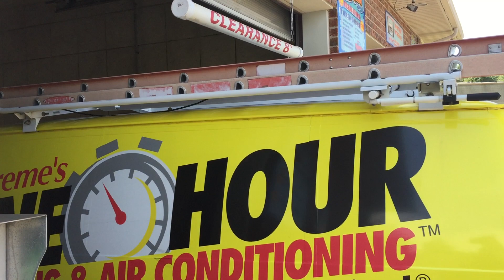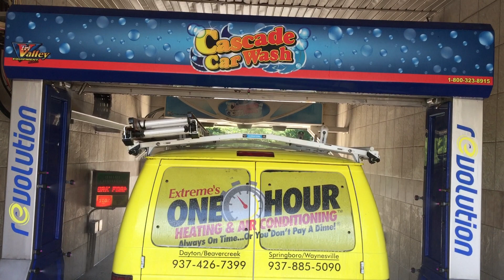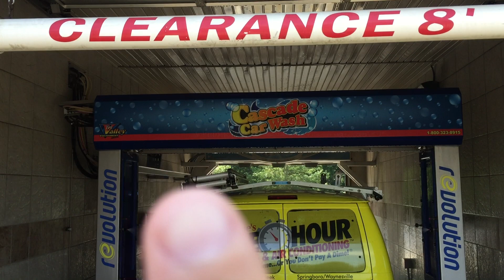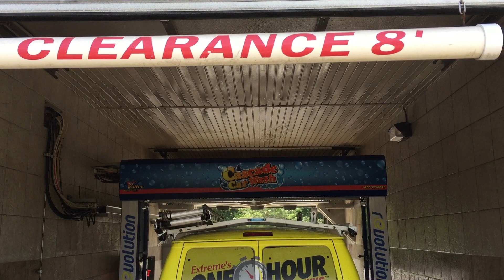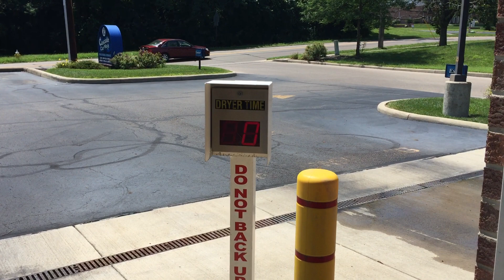Service Vans - 8ft Clearance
We have an 8 Ft Clearance.  We can service Vans with one ladder side.  Do not double stack.  Only available in Kettering and Englewood Ohio.